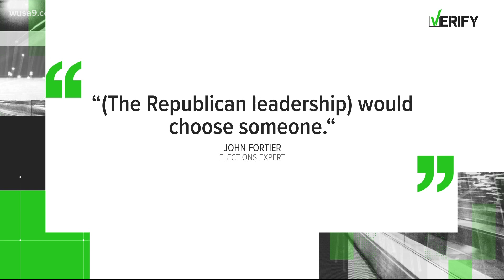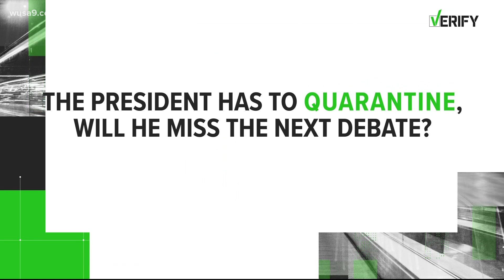VERIFY: Questions loom following President Trump's coronavirus diagnosis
Some of the biggest questions following President Donald Trump's positive COVID-19 diagnosis.